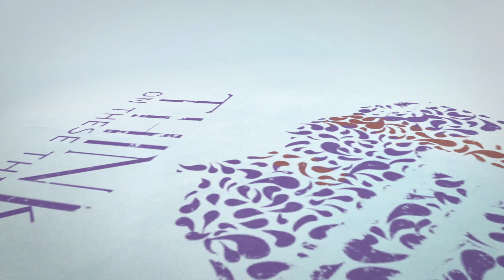Divine Order in the Home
Check out this conversation on the importance of maintaining divine order within the home.